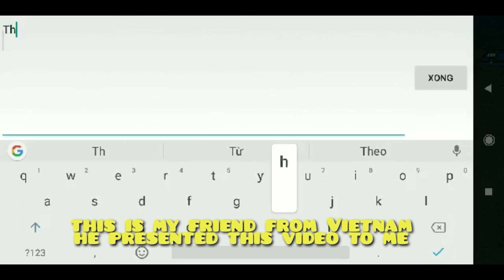Open 50 Moon Box and Review - Utopia Origin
Buka 50 box,Kendaraan bulan??
Moon is vehicle?